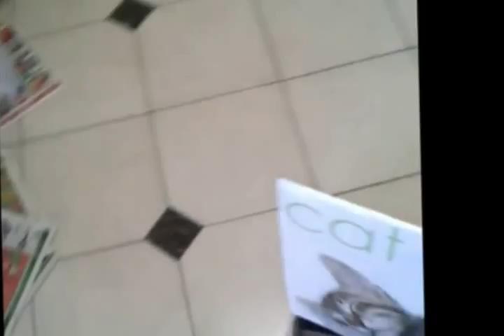Birthday Gifts On Jan 11 2011 v1.1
This is version 1.1 as a hopefully better looking video than the other video I uploaded a few minutes ago.  Here is the same information as from my previous upload:

This is about the birthday gifts from my friend Franck that I have known since the summer of 1990.  And if you have seen my very first video then you will know why the Christmas and my birthday have not been the happiest for me until just recently.  My father remember me on Christmas and my birthday by giving me 100 dollars each for both occasions.  But he also is not so happy at this time either.

My mother really did have great wisdom.  She told me a long time ago that the difference in age of only about four and a half years would not seem so vast as it was when I was growing up in Modesto, California.
I used the AVS4YOU video converter to convert the from my AT&T Samsung Infuse 4G Adroid OS into an AVI YouTube format.  I used both the ROTATE by 90 degrees and the ZOOM by a factor of 8.

This version was a reconversion of the original to first a WMV (Windows Media Video) and then to the MP4 format that I hope will look better than the version 1.0 as being filling the YouTube screen a little better.

Here is the URL to the AVS4YOU software.

They offer a 1 year subscription for all of their programs for $39 but I went of the $59 value that is a lifetime membership!